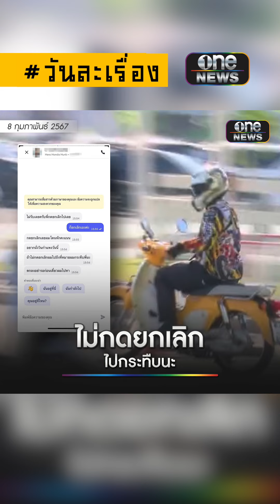ต้องมีคนเจ็บ กว่าจะปิดฉากไรเดอร์หัวร้อน | วันละเรื่อง| สำนักข่าววันนิวส์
ต้องมีคนเจ็บ กว่าจะปิดฉากไรเดอร์หัวร้อน